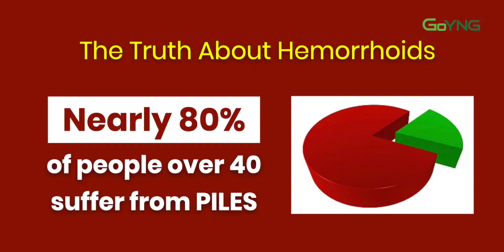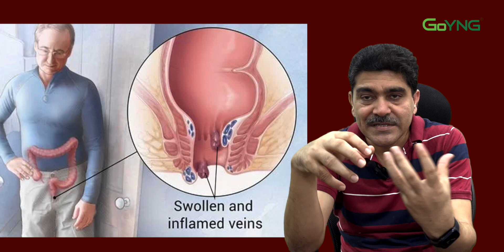Piles se Kaise Bachein। पाइल्स से कैसे बचें। 7 super tips to prevent piles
health wealth and happiness